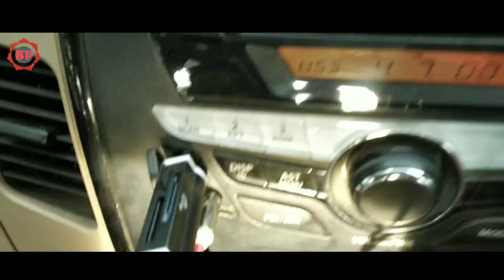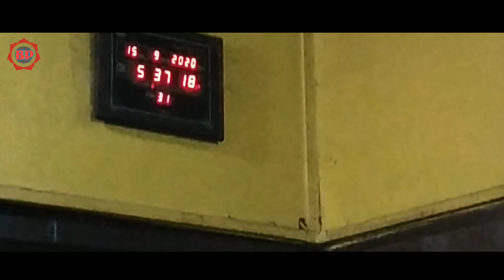EPISODE NO-5 AT CORRAMORE TEA ESTATE HELIPAD ODALGURI BTR 15-08-2020 TUESDAY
JWNG 2020 MAITHAINI 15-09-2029 GWTHAR
      MONGOLBAR SANAO FUNGNI 11-20 AM
      SOMAO CORRAMORE SAHA BAGAN SIM
           HWNNANWI AAGAN SURDWNG.

          ANG JWNG LWGWAAO DONGO
                       DEEP BAGLARY
                          UDIT WARY
                        ANKUR BORO
                              ARW
                   DIGVIJAY BRAHMA

JWNG GWBANG KHEBNI THAKHAI LAMA ANDAI ANDAI GWBOUJWNG SW BWI JAIGASIM
             SOHWINW HADWNG MWN

        NWNGTHANG MWNA ANGNI GASWIBW EPISODE KHOU NAIJWBWBLA NUNA MWNGWN
          JWNG MABWRWI BOHA LAMA ANDAI
                               DWNGMWN

          JWNG SABANI SASEBW BE JAIGAYAO
              AAOGAIAAO FWIFERAKHWIMWN
        JWNG BOIBW BE JAIGASIM GIBI KHEBNI
                    THAKHAI FWIDWNG MWN.

  ANGNI VIDEO NAIGIRI BITHANG MWNNI SIM GURWIYWI KHAOLAINAI BENWDI JODI ANGNI
   VIDEO KHOU THARWINW NAINA MWJANG
       MWNDWNGBLA LIKE KHALAM, SHARE
       KHALAM ARW MABAR BUNGNANGOU
    DONGBLA COMMENT BOX AAO COMMENT
            LIRNA HORBLANW JABAI ARW
          JWBTHARNAIAO JAIFWRA ANGNI

                    BODOSA PRODUCTION
       GWDAN VIDEO UPLOAD NI UPDATE KHOU
                            MWNBAI THAYW
                                      ARW

         🔔BELL ICON KHOU THUNW DABAO.

        AASA KHALAMW EESWRA BOIKHOUBW
                MWJANGWINW LAAKHIGWN
                                SABAIKHOR.